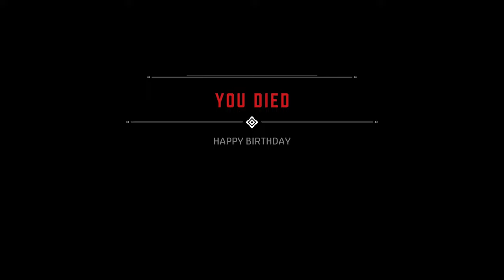MAFIA DEFINITIVE EDITION: Part 8 - A Loud Surprise [4K 60FPS PC]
This is a Let's Play, walkthrough, and playthrough of Mafia Definitive Edition. In this episode are playing the 13th and 14th chapter of the game.

GAME: Mafia Definitive Edition
AUTHOR: Hangar 13 & 2K